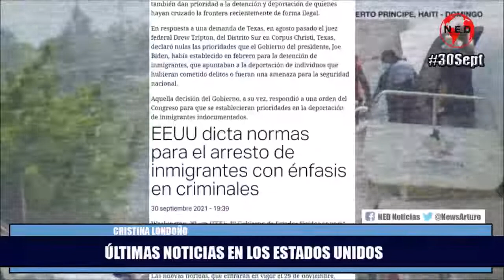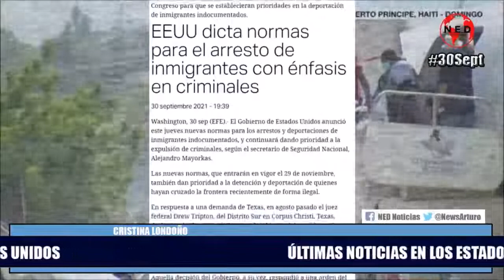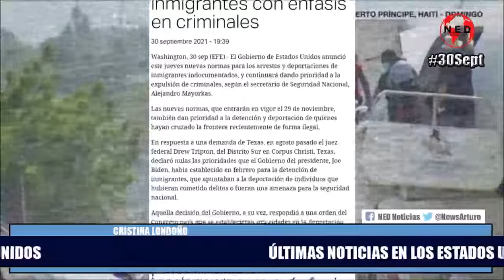ÚLTIMAS NOTICIAS EN LOS ESTADOS UNIDOS 📅 Octubre 1